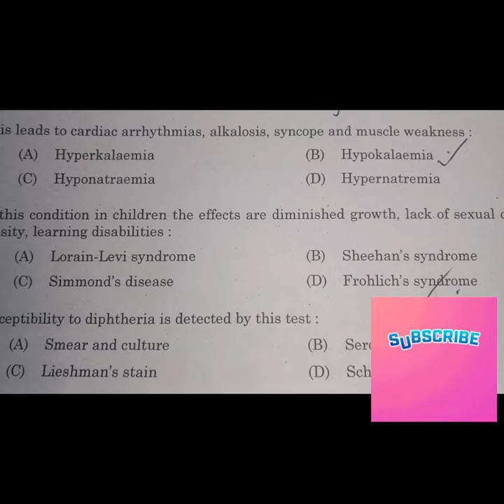Kerala psc staff nurse questions and answers